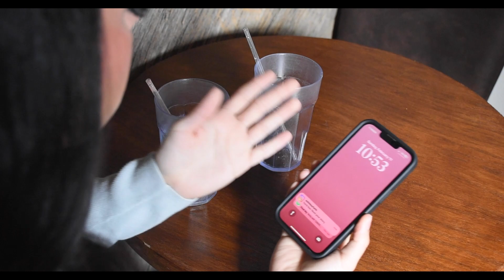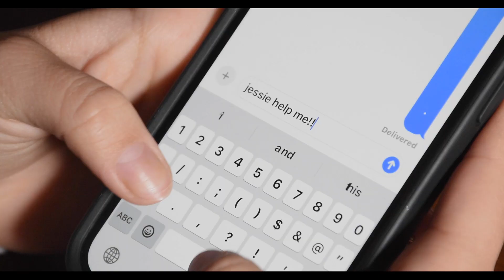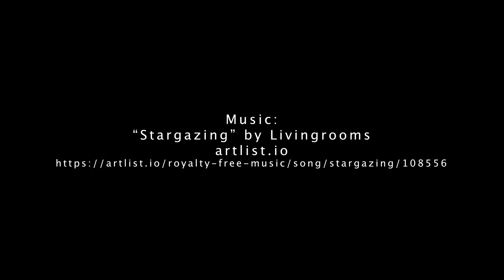Table For Two Del Valle HS Rivera